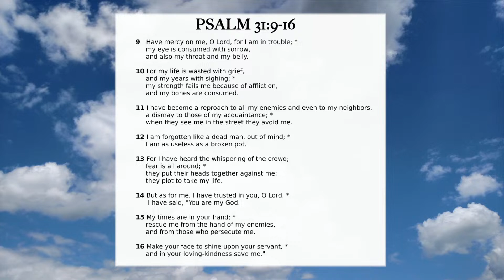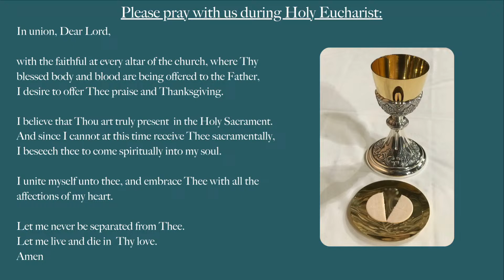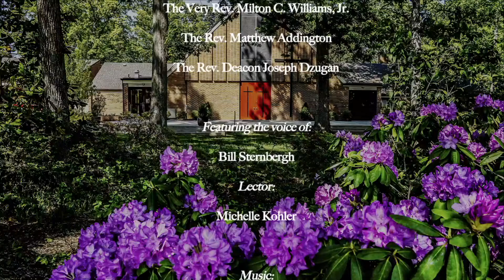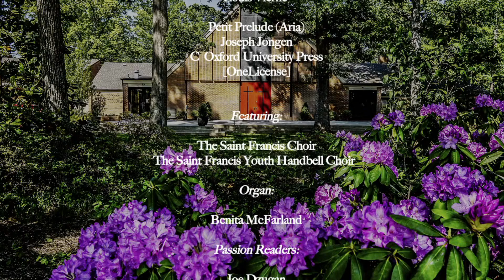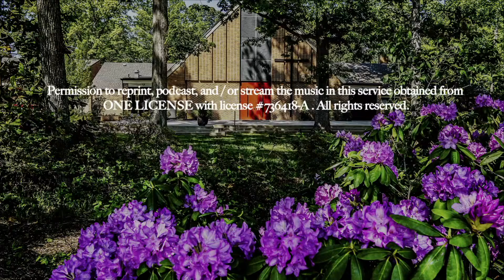St. Francis Episcopal Church- Palm Sunday- 3/24/2024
Welcome to St. Francis Episcopal Church in Greensboro, NC.

We welcome you as you worship with us today. We are celebrating Palm Sunday with the reading of the Passion. It is an honor to have you with us.

St. Francis Church in Greensboro was organized in October 1954 as a mission of Holy Trinity Parish. The first service was held at Irving Park Elementary School in November 1954, with 104 people attending. A charter scroll, which is framed and in the narthex, was signed in the Octave of Epiphany 1955. At that time, 180 baptized people formally transferred their membership to the new mission. Construction of the church building began July 1955, with the cornerstone lain in October of that year. The first service at our present Lawndale location was held on Christmas Day 1955. St. Francis became an independent parish in union with the Diocese of North Carolina in 1956.

Six rectors have served St. Francis Church over the course of its 65 years. The Assistant Rector of Holy Trinity, the Rev. Peter C. Robinson, became the first rector in 1954, and served for 20 years. Fr. Robinson was succeeded by the Rev. Roland M. Jones, who led St. Francis from 1974–1984. The Rev. Frederick J. Warnecke, Jr. served the parish from 1985–1999, followed by the Rev. Michael D. Schnatterly (2001–2004). After a couple years of transition, the Rev. Michael M. Moulden was called in 2007 and served as rector until 2015, when the current rector, the Rev. Milton C. Williams, Jr., was called, first as interim, and then, as rector.

Permission to reprint, podcast, and / or stream the music in this service obtained from ONE LICENSE with license #736418-A .